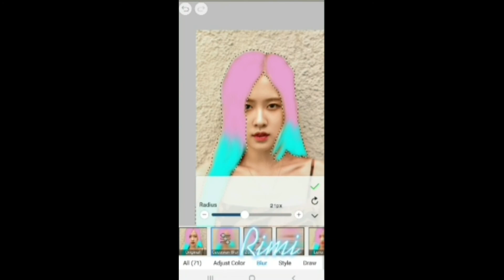blackpink Rose hair (light blue and pink)